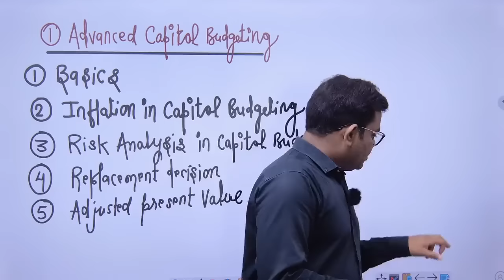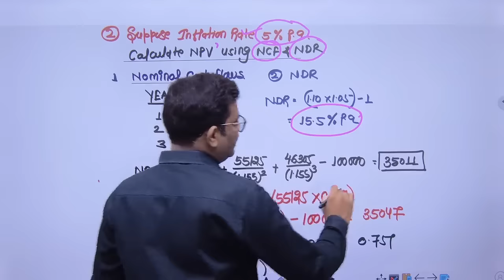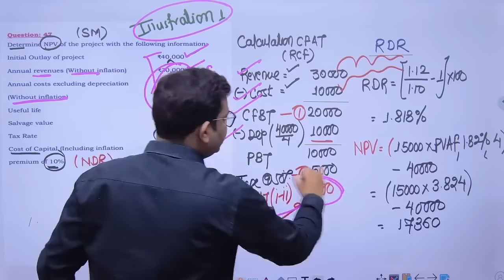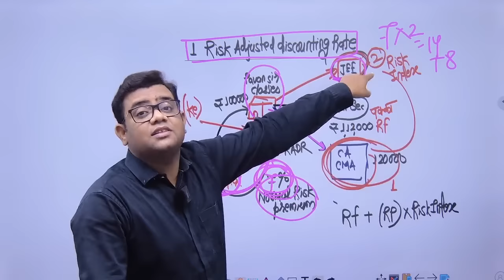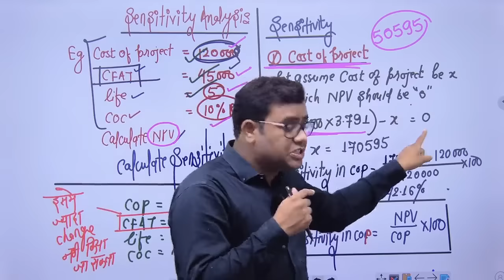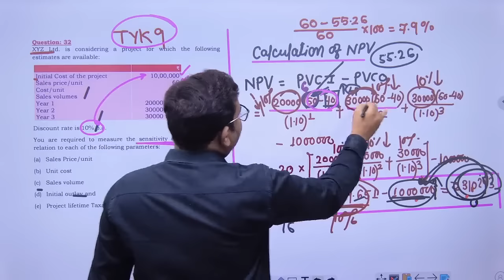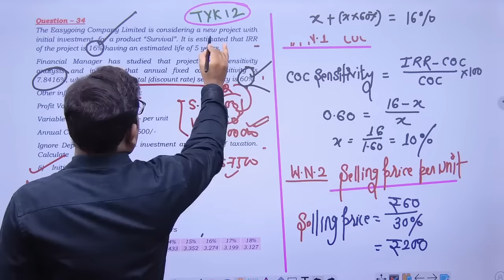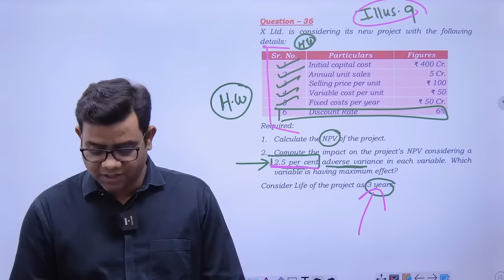Advanced Capital Budgeting Revision May 2024 CA Final AFM Part 1